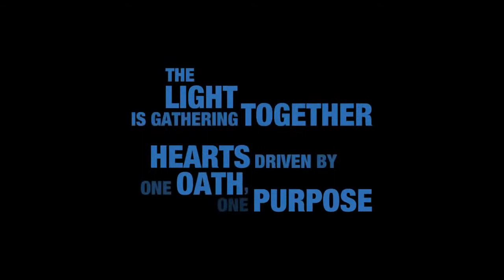Kingdom Hearts III – Frozen Trailer [E3 2018]